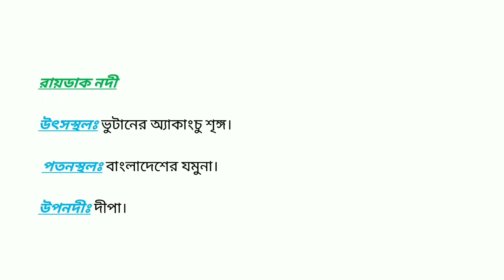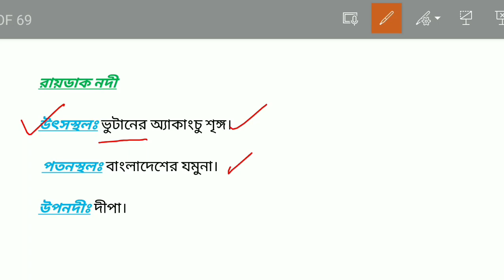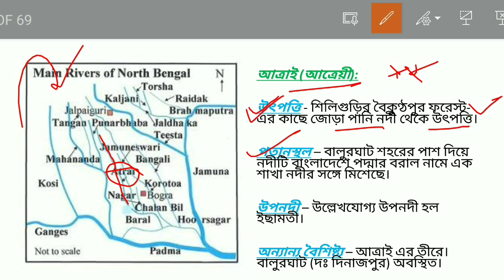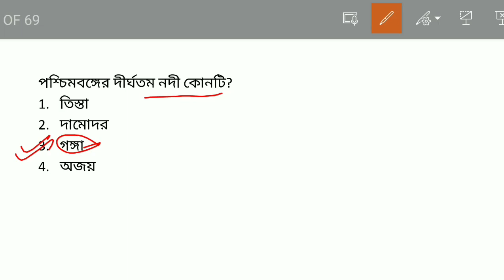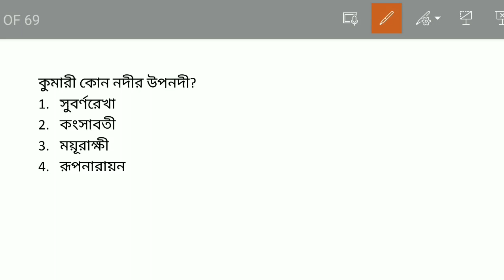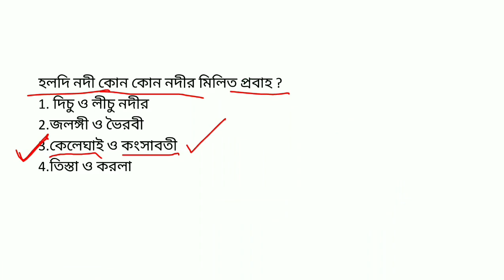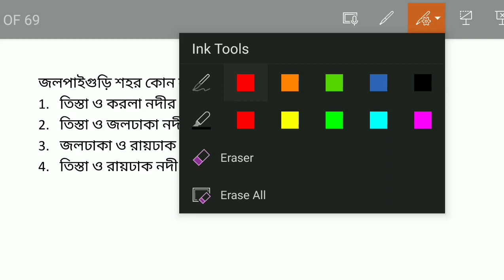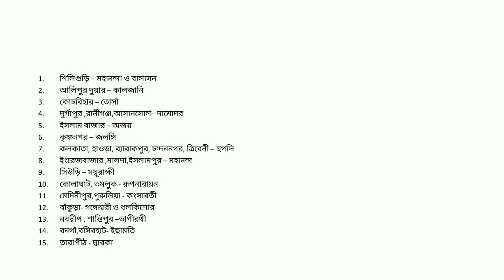West Bengal Geography in Bengali for WBCS 2023|WB Geography GK Question for Food SI 2023,WBP,KP 2023